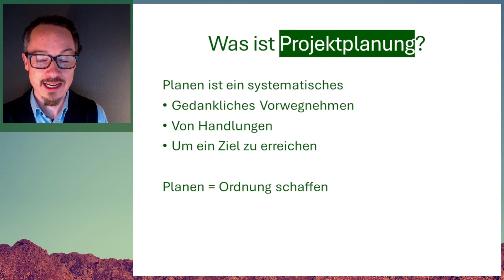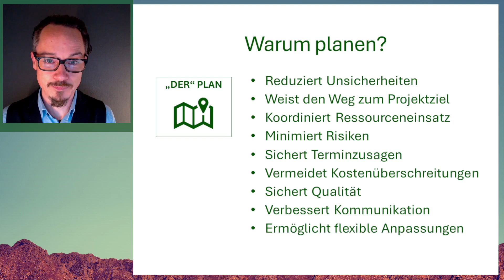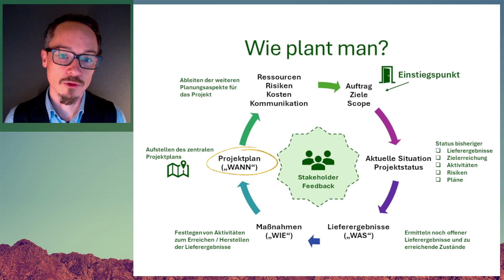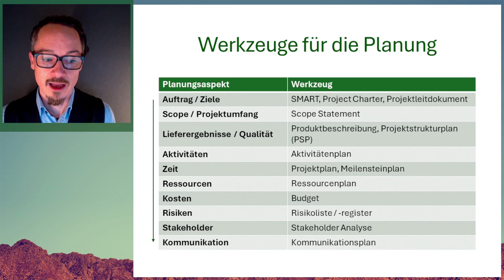PM101: Was ist Planung? Wie plant man IT-Projekte?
Heute tauchen wir im fünften Kapitel unserer Serie über die Grundlagen des IT-Projektmanagements in das essentielle Thema Projektplanung ein. Ich bin Stefan, euer erfahrener IT-Projektmanager, und ich freue mich darauf, meine Einsichten und Methoden mit euch zu teilen, die euch helfen werden, eure IT-Projekte strategisch und effektiv zu planen.

In diesem Video erwarten euch:

Eine detaillierte Einführung in die Projektplanung und warum sie so kritisch für den Erfolg eures Projekts ist
Die verschiedenen Aspekte der Projektplanung, einschließlich der Festlegung von Zielen, der Ressourcenplanung und der Risikobewertung
Meine persönlichen Tipps, wie ihr Flexibilität in den Planungsprozess einbauen und gleichzeitig sicherstellen könnt, dass eure Projekte auf Kurs bleiben
Einblick in die Werkzeuge und Techniken, die ich für die effektivste Projektplanung halte
Vergesst nicht, meine Website zu besuchen: , wo ihr noch mehr Ressourcen findet, die euch in eurer Projektmanagement-Karriere unterstützen können.

Ich hoffe, dieses Video vermittelt euch die Bedeutung einer soliden Projektplanung und gibt euch das Rüstzeug, um eure eigenen Pläne mit Vertrauen zu erstellen und anzupassen. Lasst uns in den Kommentaren eure Gedanken und Fragen wissen. Ich bin besonders neugierig auf eure eigenen Planungserfahrungen und welche Herausforderungen ihr dabei vielleicht schon gemeistert habt.

Ich freue mich darauf, euch im nächsten Kapitel wiederzusehen. Bis dahin wünsche ich euch viel Erfolg bei der Planung und Umsetzung eurer Projekte,
Euer Stefan 🚀

00:00:00 Intro
00:00:26 Was ist Projektplanung?
00:01:00 Warum sollte man planen?
00:03:13 Wie plant man ein Projekt?
00:04:15 Werkzeuge für die Planung
00:07:34 Zusammenfassung